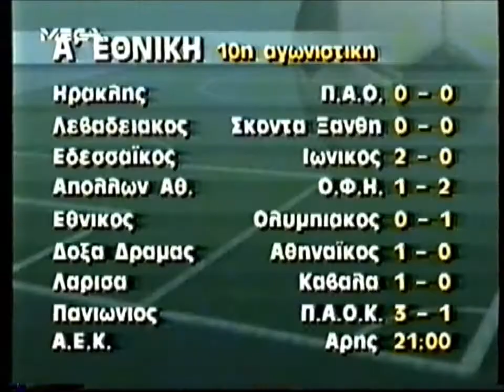Πρωτάθλημα 1994/95 - Γκολ 10ης Αγωνιστικής